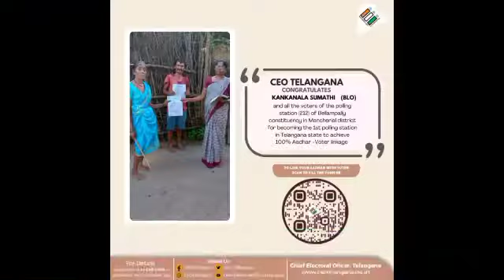||ఓటర్ కార్డ్ కి ఆధార్ లింకు చెయ్యడం లో రాష్ట్రంలోనే అగ్రస్థానంలో నిలిచిన కోనంపేట||